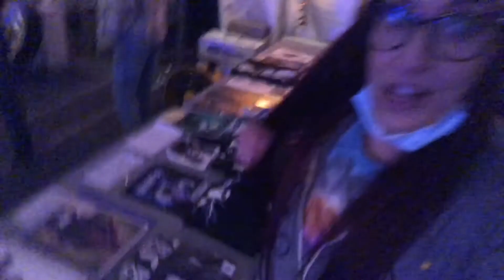VEDA'S VLOG // WHY ARE WE WRESTLING OUTSIDE IN OCTOBER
More pro wrestling in Quebec - this time for XZW!

Veda Scott is an independent Professional Wrestler and Announcer and as well as a streamer and content creator.